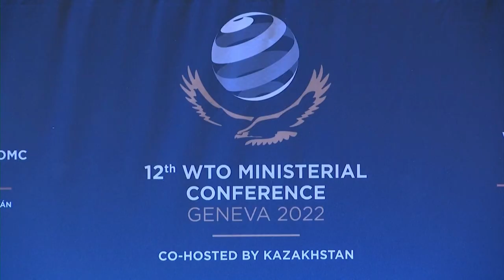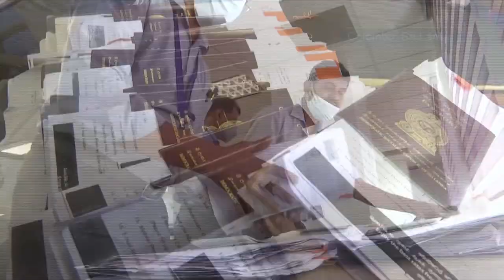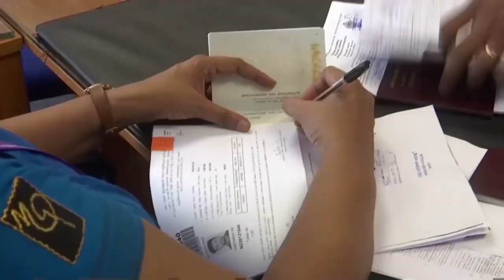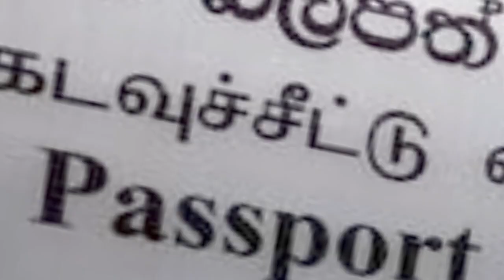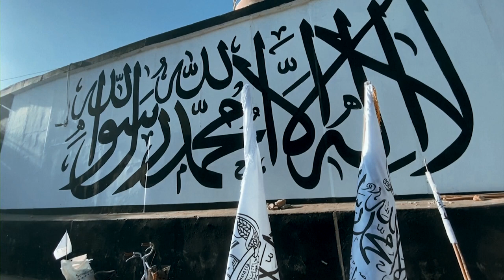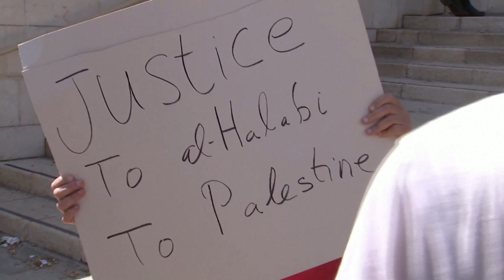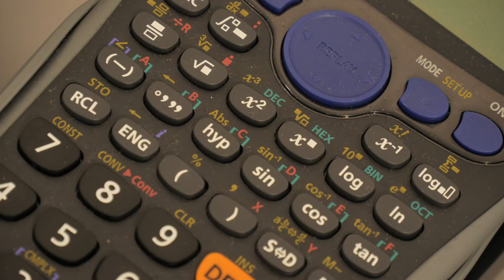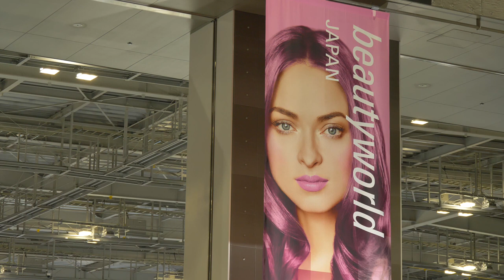Connecting South Asia | 19 June, 2022 I South Asia Focus SAF Episode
The World Trade Organisation after working overtime…giving five gruelling days in this year’s ministerial conference finally came to the consensus on nearly all issues that were on the table. The key issues ranged from food security to Fisheries. The worst fear is coming true for the island nation Sri Lanka… The citizens who are battered by the ripple effects of the economic crisis the country is reeling under, are planning on leaving their homes for places where they feel they can provide for their families.(HR)